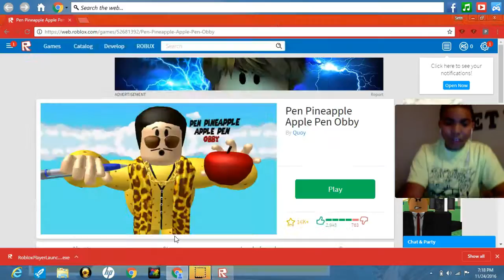roblox:PPAP obby part 2